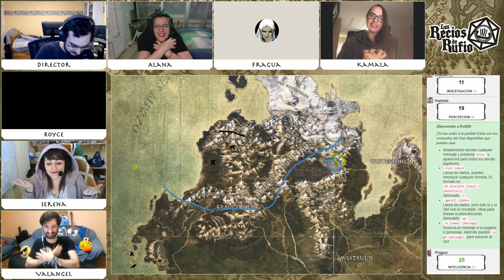18 - La Orden Secreta | Los Recios de Rufio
Casi parece que nuestros héroes tengan cierto miedo a avanzar. Casi.